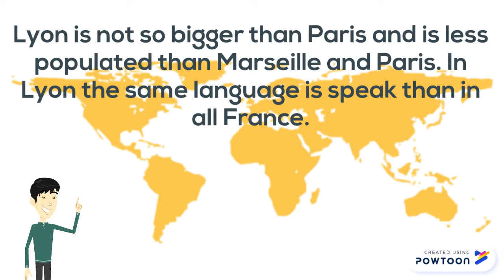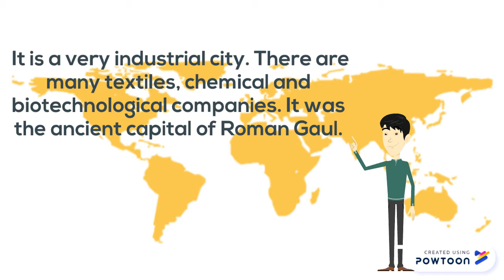My Hero Marc Bloch